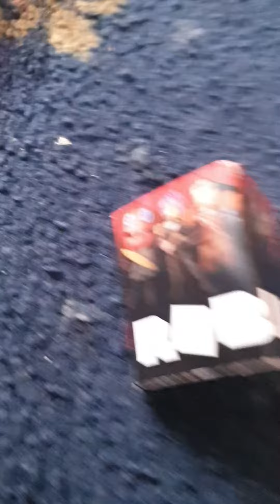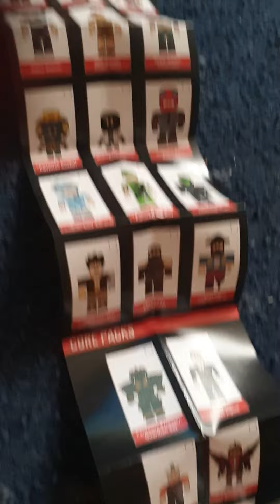Mark new toy